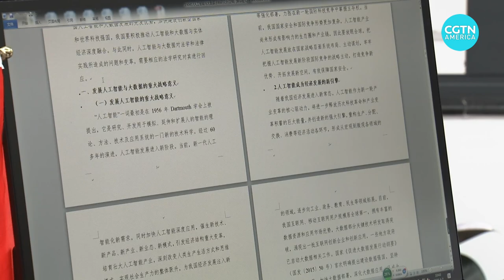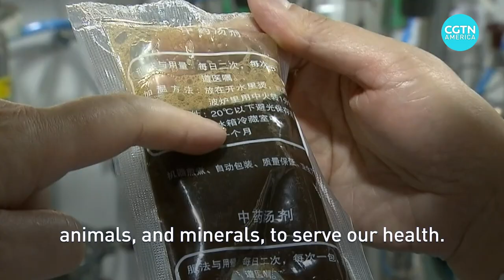China considers amending wildlife protection law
China's top legislature, the Standing Committee of the National People's Congress, is set to amend the law on wildlife protection this year. The decision, announced in February, came just as  the coronavirus started to spread in the country and around the world. Many virologists believe COVID-19 was likely transmitted to humans from wild animals.